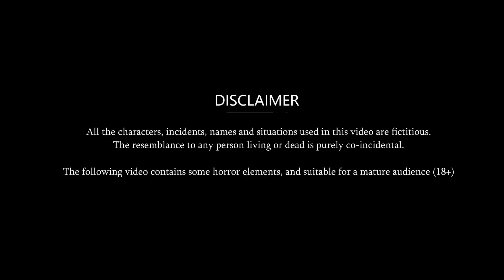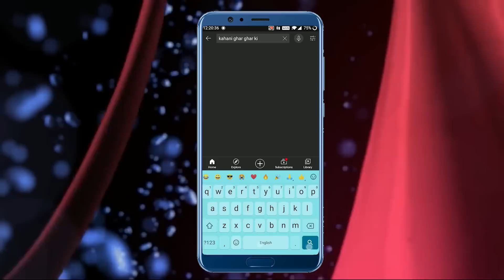South Indian खाने वाली बहू | South Indian Khane Wali Bahu | Short Moral Stories